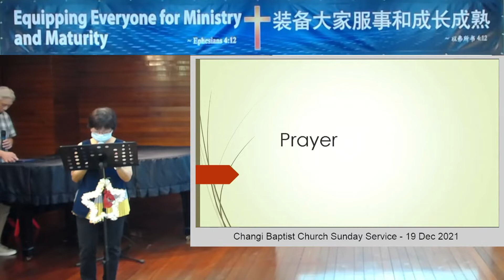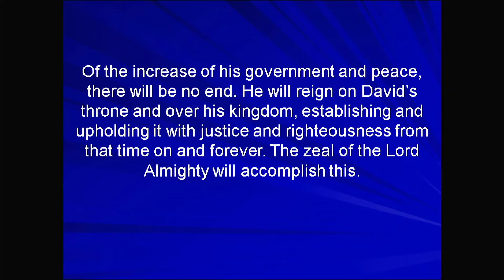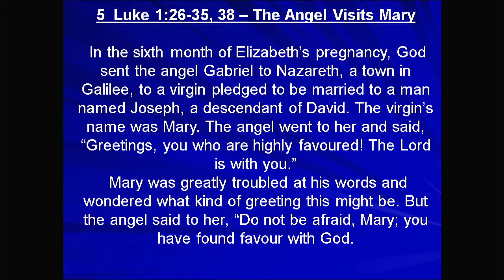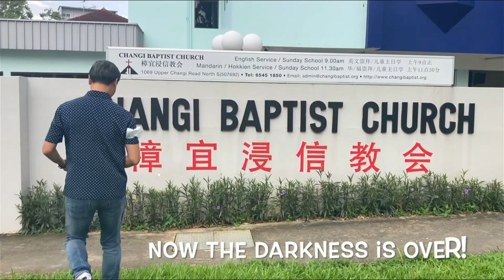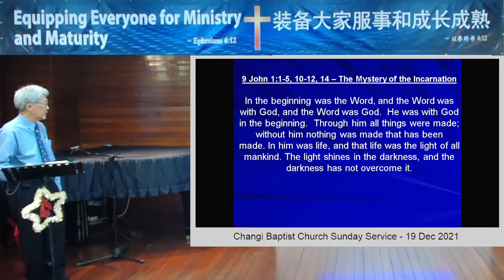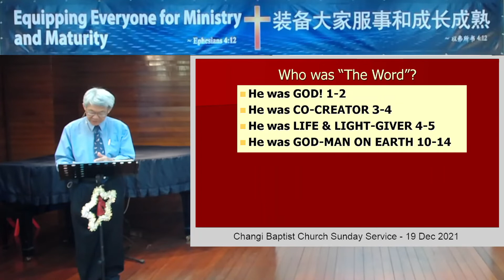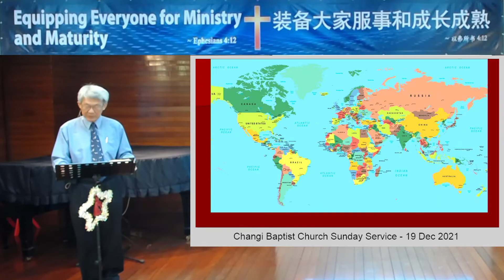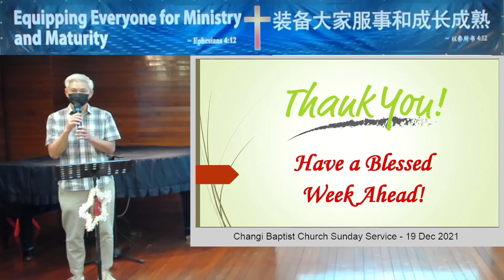CBC Sunday Service 19 Dec 2021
Used by permission. CCLI license #392413, CCLI streaming license #644111